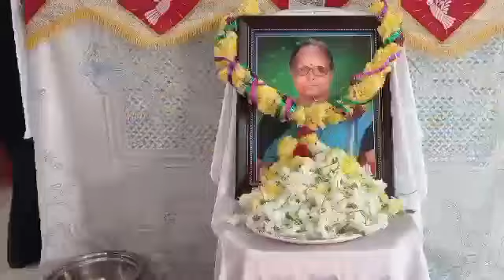Memorial Ceremony of Akula Annamma garu | 18 January 2023